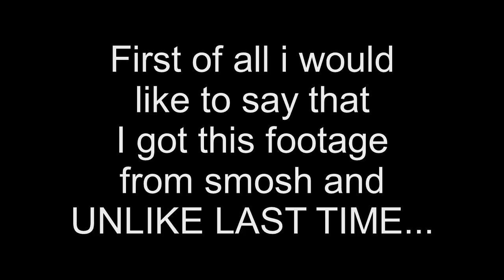Me after the election 2 (verison 2)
A better example of my reaction after the election